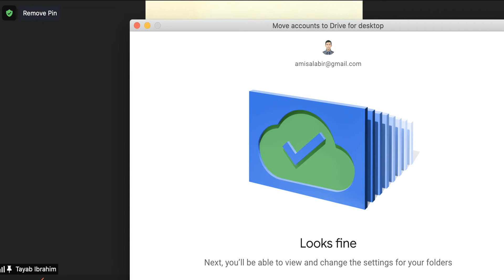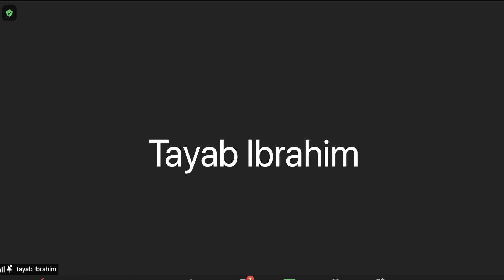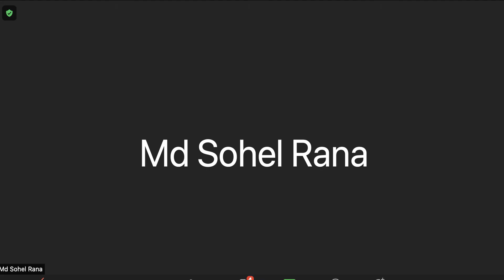23-09-2021 Bangladesh Constitution